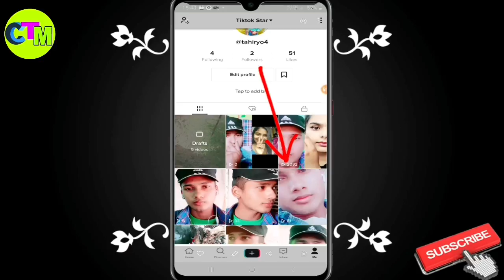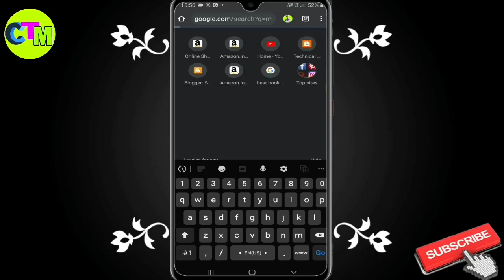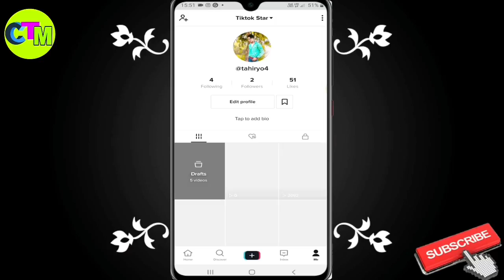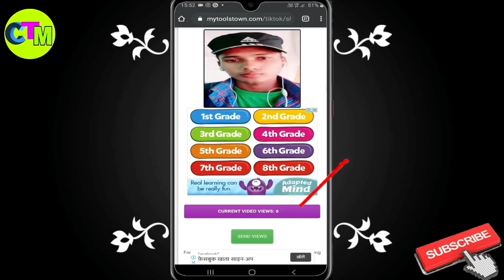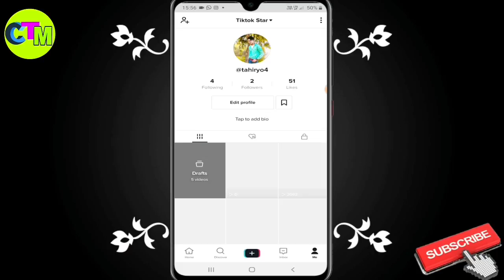TikTok 10 Minutes Me 2k Real Followers And 2k Real Likes // TikTok Video Per Like Fans Kaise Badhaye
How to get 910k views on tiktok videos in 1 day,
Gadgets,
Editing,
Search engine optimization,
Visual Effects,
Viral videos,
WordPress,
Sushant Singh Rajput,
Tripods,
Comedy,
Cookery,
Motorcycles,
Cars,
Recently uploaded,
Mixes,

tik tok ki video par views kaise badhaye,
tik tok ki video par views kaise badhaen,
tik tok ki video par views kaise aaenge,
tik tok ki video par views kaise badhayen,
tik tok ki video par views kaise aate hain,
tik tok ki video par views kaise aaye,
coronavirus per tik tok ki video,
virus per tik tok ki video,
tik tok ki video per se watermark kaise hataye
tik tok ki video per kaise likhen,
tik tok ki video par shayari kaise likhte hain,
tik tok ki video par naam kaise likhe,
tik tok ki video par like kaise badhaye,
tik tok ki video par kaise likhte hain,
tik tok ki video par apna naam kaise likhe,
tik tok ki video par likhe kaise,